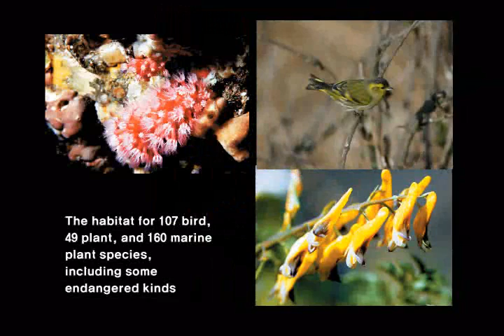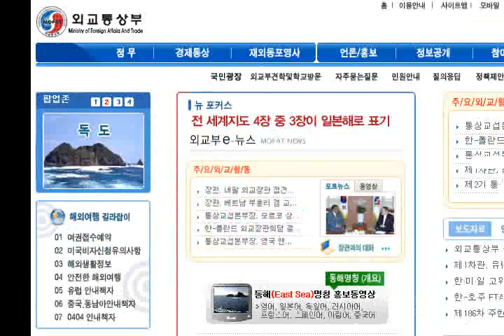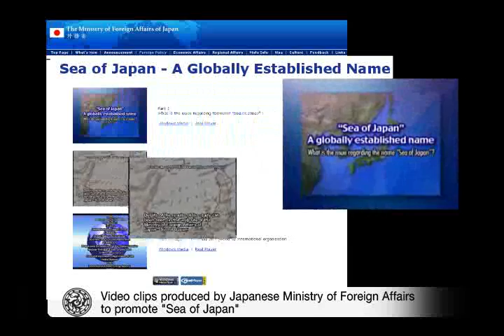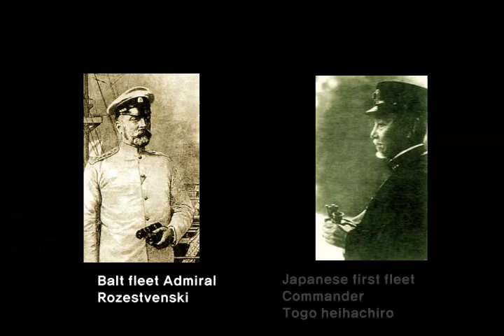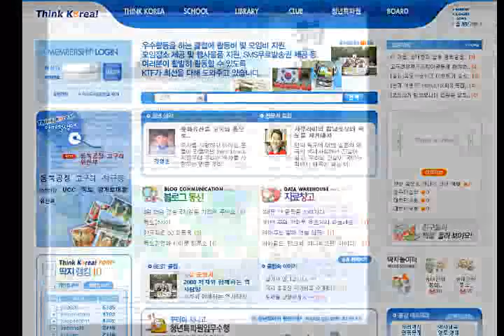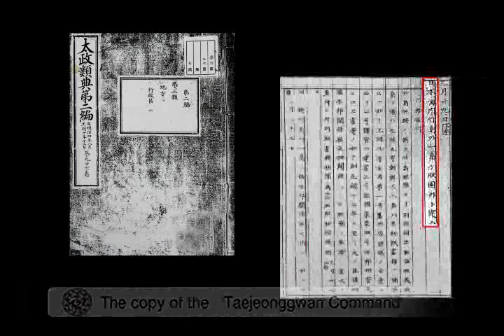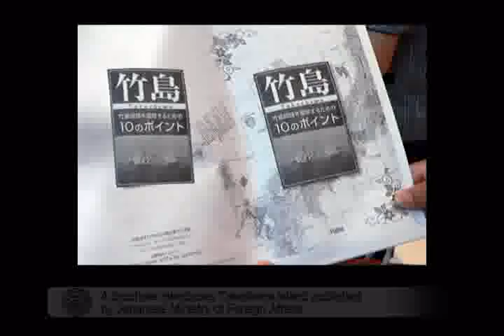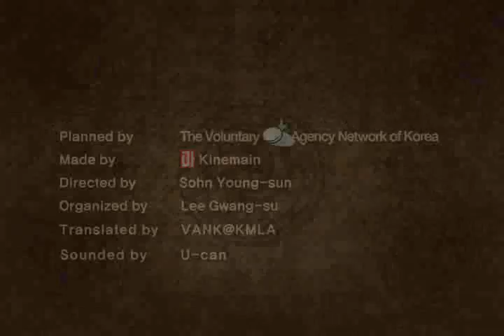Discover the owner of Dokdo and East Sea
In the middle of East Sea, the body of water between Japan and Korea, there is the rocky island Dokdo, 87.4km southeast from Ulleungdo.  This tiny and shabby rocky island is the witness of the sad Korean History. Various wild species live in their natural state on the island And marine resources are hid under this Korean treasure island, Dokdo.

The owner of Dokdo and East Sea was Korea. But it was stolen by the Japanese during the Japanese Occupation Period(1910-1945) like Koreans had to change their own names as japanese names. Even in 21C, Japanese government still believe that they're the owner of Dokdo and East Sea. This video was produced for the people who want to know the TRUTH and true attempts of japanese government.